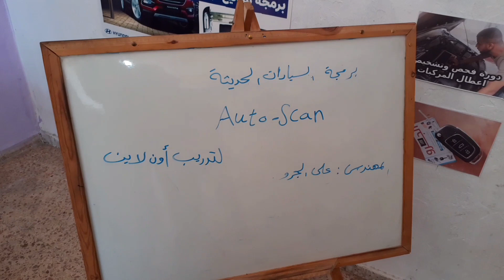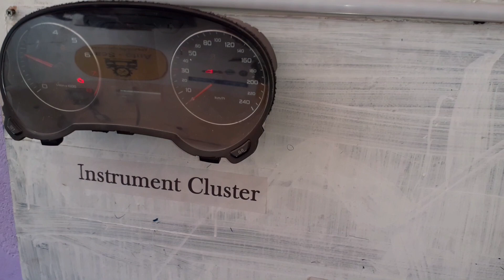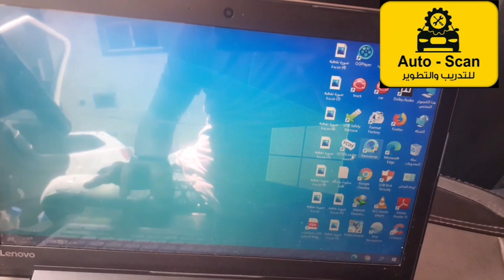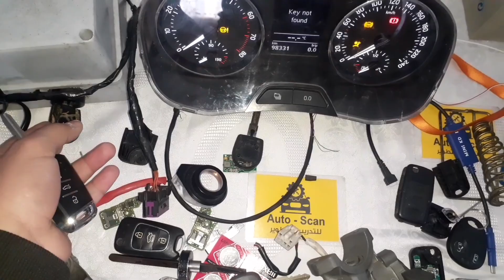تعليم_فحص_تشخيص_برمجة_السيارات الحديثة🔥💥كورس_برمجة_السيارات🚘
هل تريد احتراف فحص وبرمجة
 وتشخيص اعطال السيارات
✅قناة Auto scan ✅ ؟
تقدم مجموعة فيديوهات في مجال السيارات .
سلسلة حلقات تعلم فحص وبرمجة السيارات 🎞📽👉